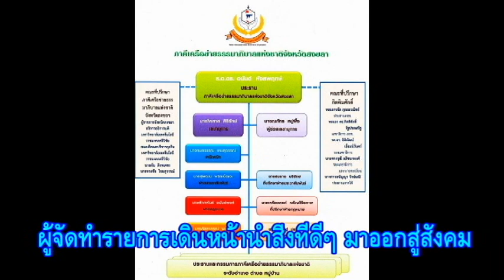ประชาสัมพันธ์ ภาคีเครือข่ายธรรมาภิบาลแห่งชาติ สงขลา อวยพรผู้สูงอายุ